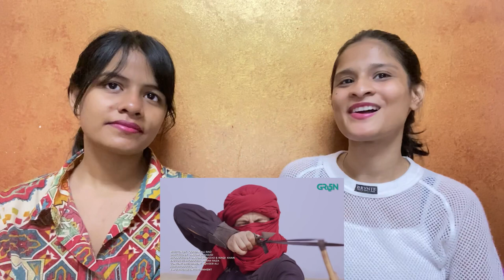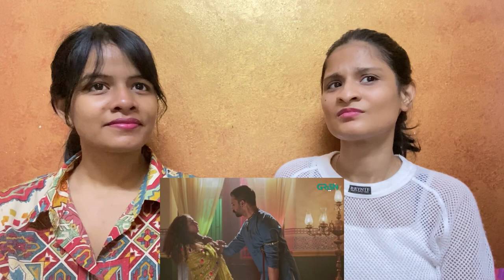Jindo Full Trailer | Green Entertainment | WhatTheFam Reactions!!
Video Credits- Hum Tv